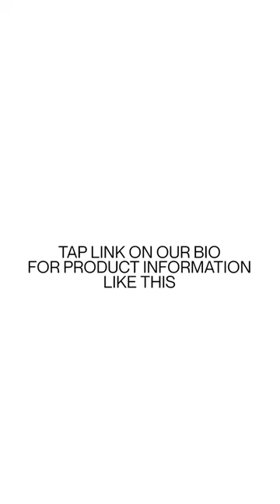From Painting into a Printed Jersey by Djone & Rose | Bajukertas & Co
Bajukertas & Co is a Digital Print Fabric Specialist since 2017. We have a services like Sublimation print, FOB printing digital garment, Direct to fabric print for cotton/viscose and polyester.